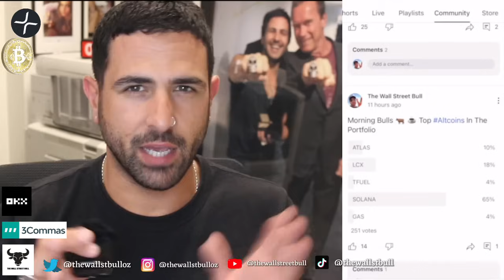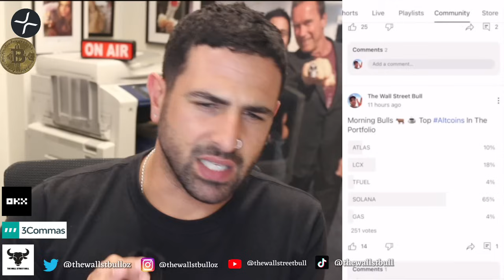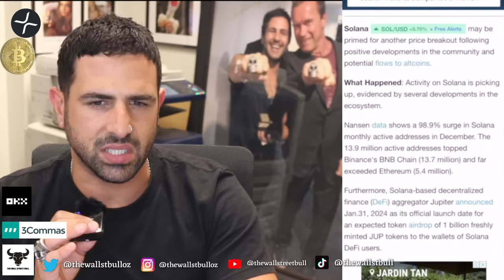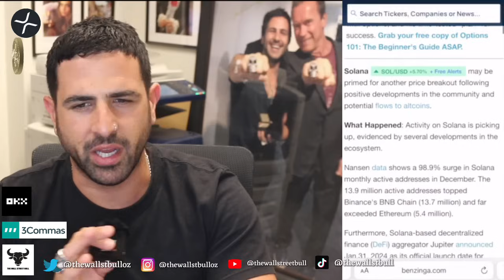XRP RIPPLE BILLIONS ABOUT TO POUR IN SPOT ETF! JP MORGAN CEO JAMIE DIMON AT DAVO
XRP RIPPLE BILLIONS ABOUT TO POUR IN SPOT ETF! JP MORGAN CEO JAMIE DIMON AT DAVOS -  In this video, we discuss XRP News today, plus crypto news today, and more.